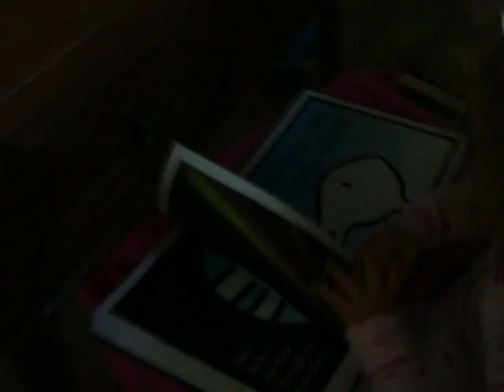emelina READS duck rabbit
emelina sits and reads her favorite book - Duck/Rabbit